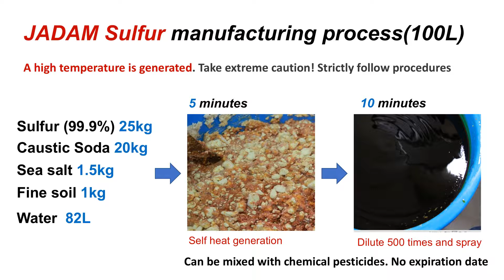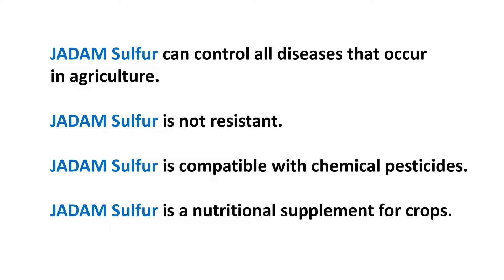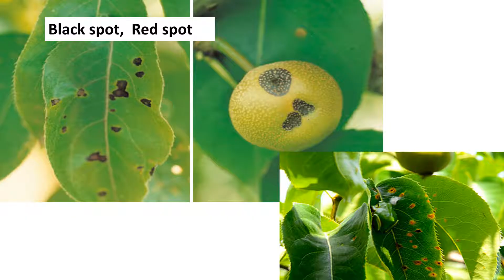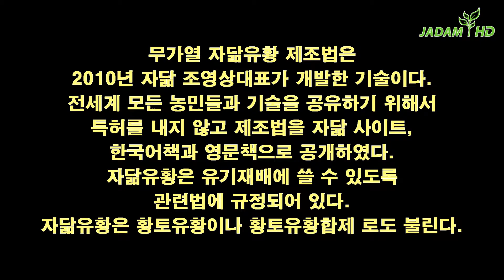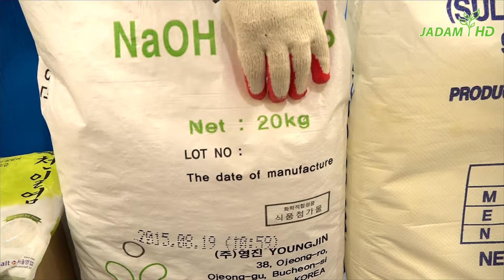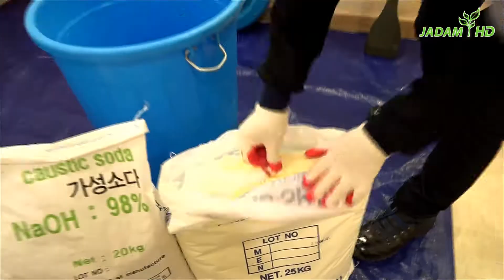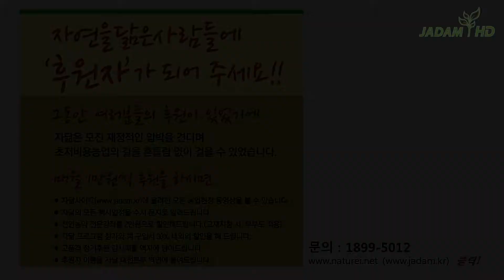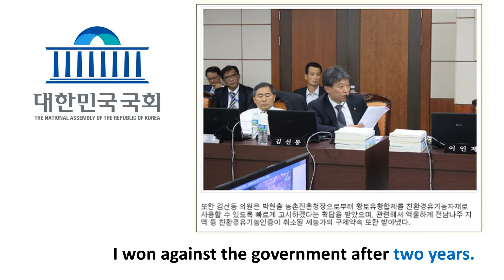Ultra Powerful Natural Germicide DIY : JADAM Sulfur(JS) by No-heating. Invention of Youngsang Cho